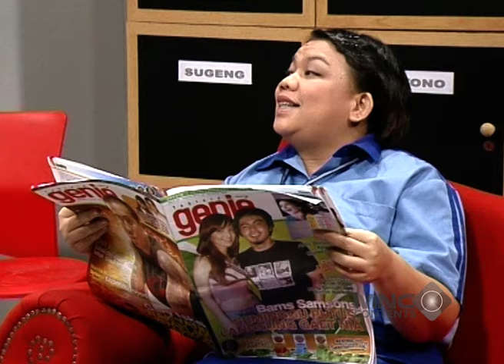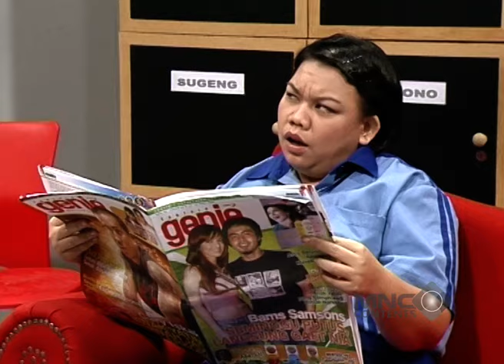SAYUTI MINTA TUTORIAL DEKETIN CEWEK KE BAYU OKTARA! - OB OFFICE BOY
OB OK adalah sinetron situasi komedi indonesia, yang merupakan musim ketiga dari serial OB (Office Boy) serial ini kembali menghadirkan nama - nama yang pernah membintangi musim sebelumnya seperti Tika Panggabean (Saodah), Daus Separo (Ismail), Aditya Warman (Sayuti), Oline Mendeng (Susi), Bayu Oktara (Gusti), Winda Viska (Sasha), M. Ridwan (Hendra) dan Marlon Renaldy (Pak Taka). Dan kali ini, juga hadir para pemeran baru seperti Asri Welas (Ibu Lusi), Joan Idol  (Jeje), Sylvia Genpati
(Sachet), Sadana Agung (dana), Ibob Tarigan (Slamet), Ncess Nabati (Ebong), Rosiana Dewi (Ratmi), Boris Bokir (Satria).

Mereka semua akan menghibur kamu dengan aksi - aksi lucu mereka dengan suasana baru di kantor OK TV.  Tidak ketinggalan juga para bintang tamu yang akan hadir dalam setiap episode OB OK.

Jangan lewatkan, kelucuan mereka dalam acara Office Boy, hanya di yotube channel Lucu Aja Boleh !